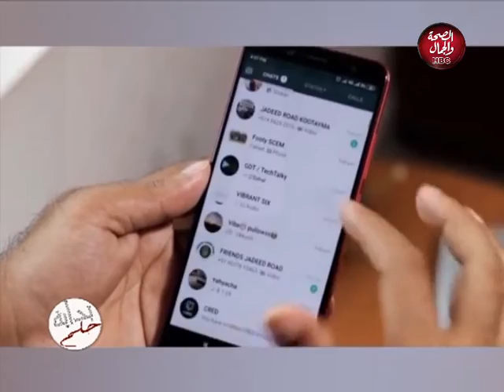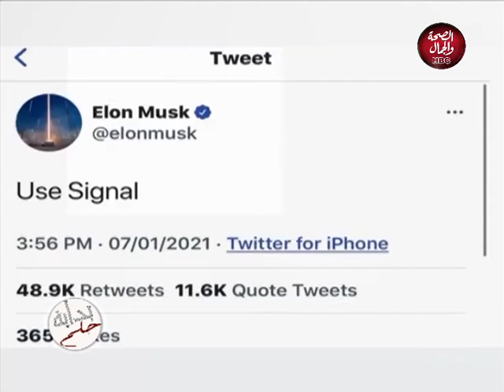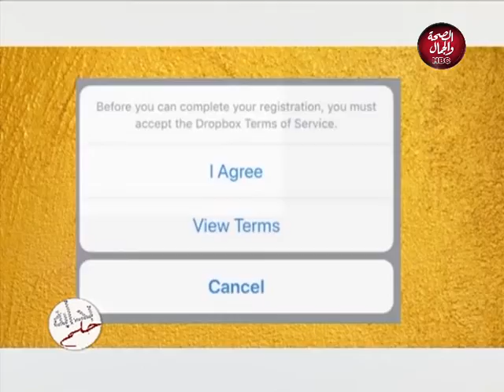بداية حلم | مشكلة الواتساب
تقديم: م/ أحمد شاكر حجازي

قناة_الصحة_والجمال# برامجنا